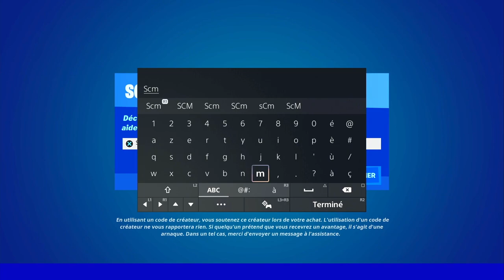DÉFI QUÊTE SECRET TAS DE SABLE DE LA TAILLE D'UN KLOMBO FORTNITE, EMPLACEMENT TAS DE SABLE DE KLOMBO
▬▬▬▬▬▬▬ • BIENVENUE 😍 • ▬▬▬▬▬▬▬

▬▬▬▬▬▬▬ • PARTENAIRES 💪 • ▬▬▬▬▬▬▬

👉StealthGamer:
"SOISCOOLMEC"
"STRIKESOISCOOL"

TikTok "SoisCoolMecYTB"
👻Snapchat "soiscoolmec"

.▬▬▬▬▬▬▬ • TOP DON 💰 • ▬▬▬▬▬▬▬

▬▬▬▬▬▬▬ • MUSIQUE OUTRO 🎵 • ▬▬▬▬▬▬▬